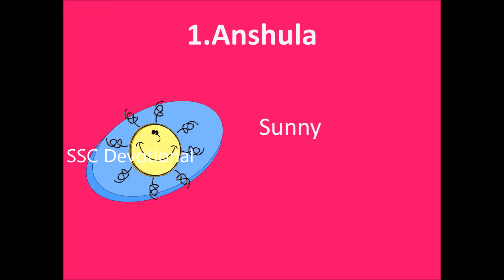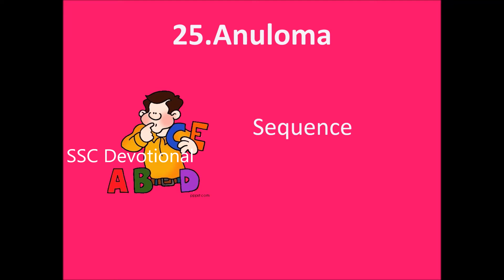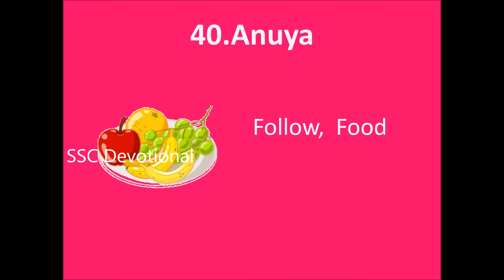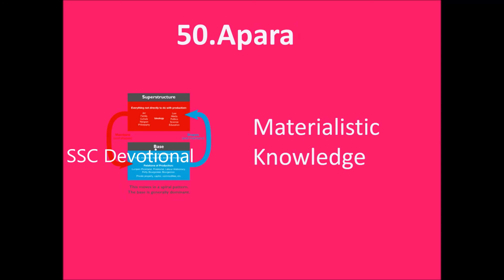Set 1 - Hindu baby girl names starting with A - Baby girl names starting with letter A - Set 1